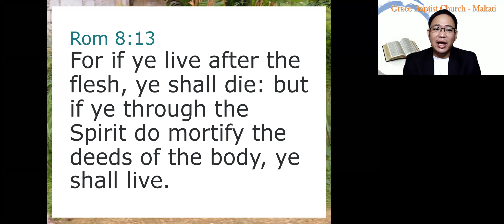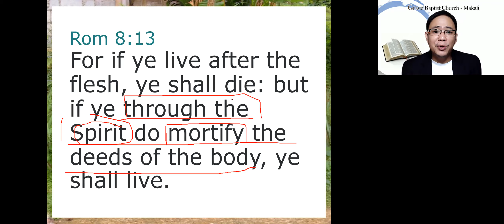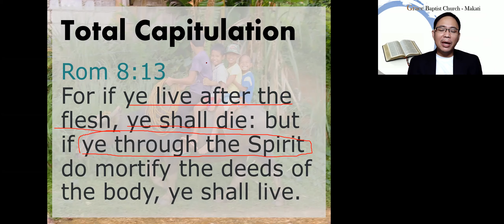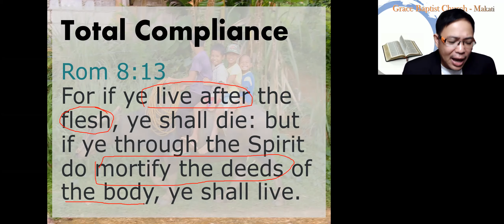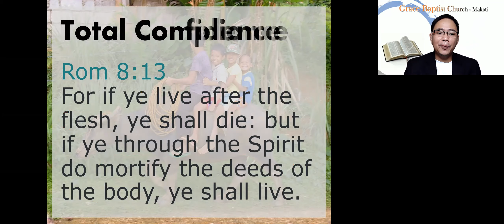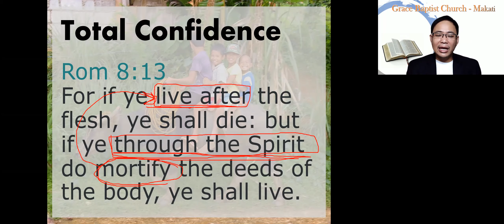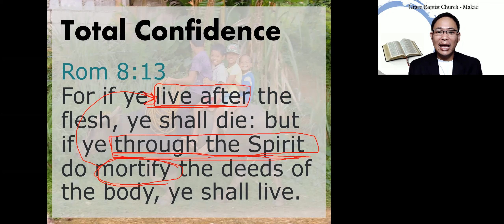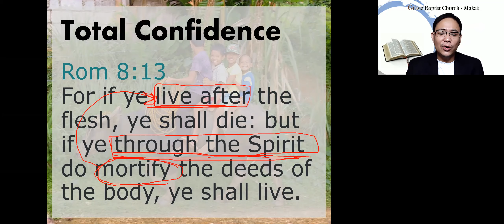The Possibility of Change